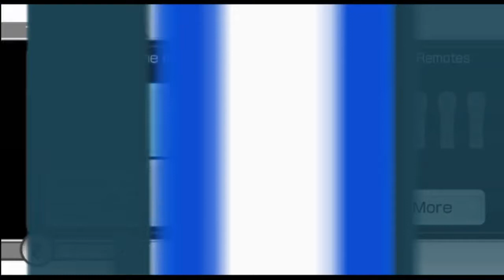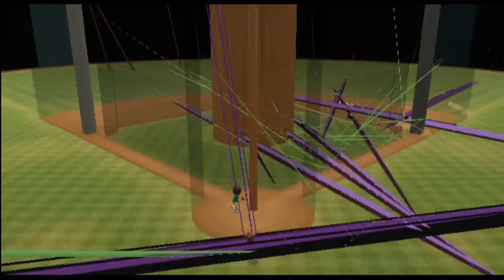i corrupted wii sports again... (w/ a friend!!)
so i did this again but this was like twice as fun to record so a share would really be appreciated because i love making these

thanks